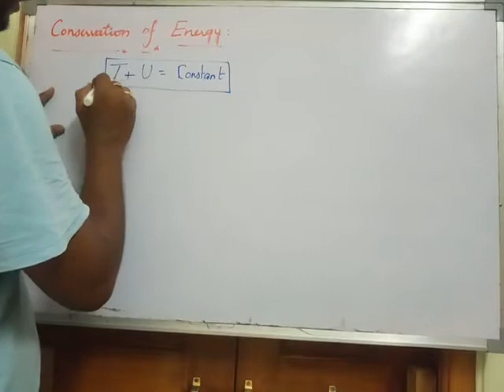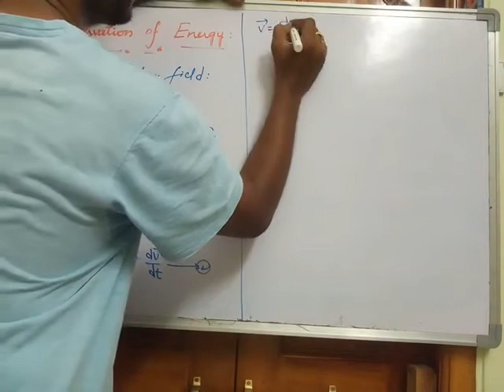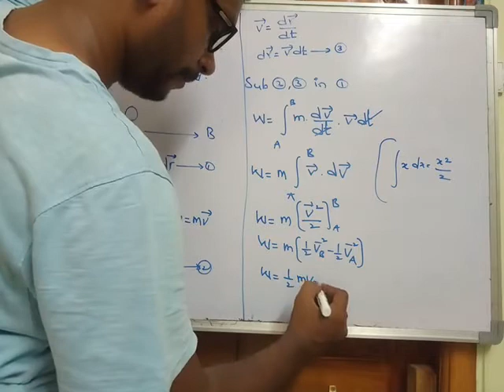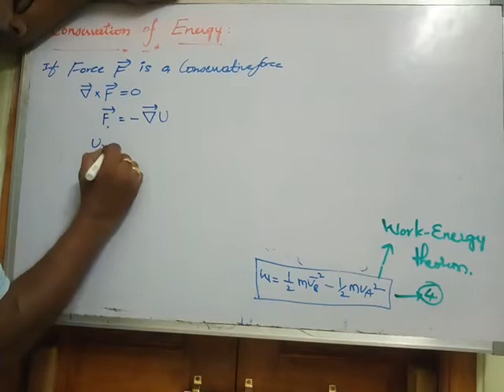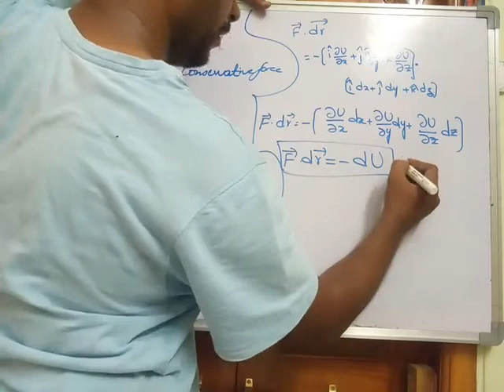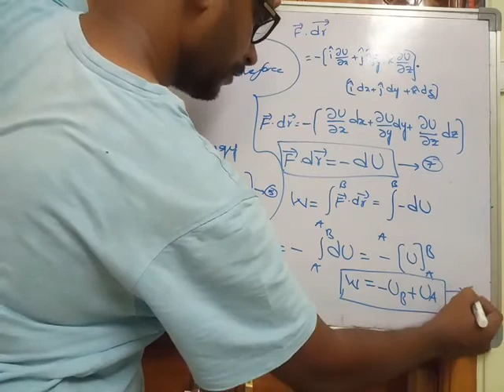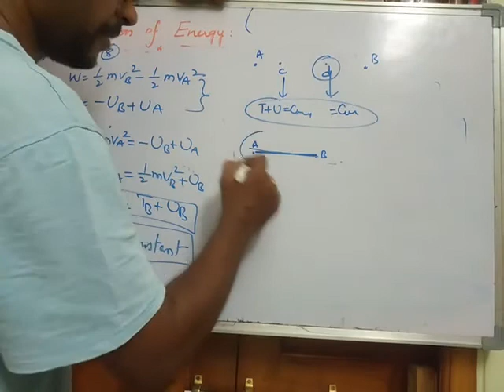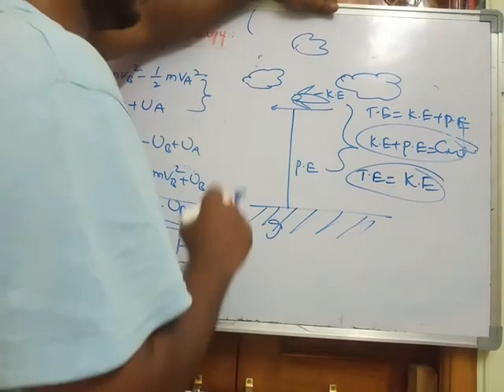Conservation of Energy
B.Sc physics